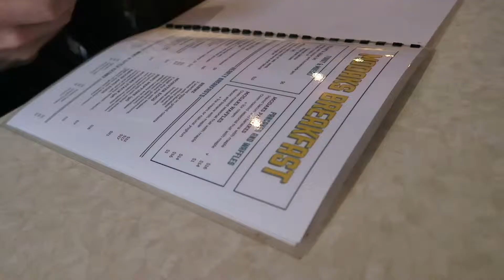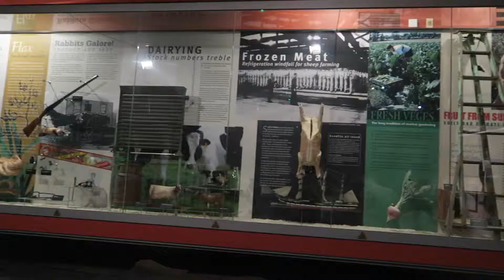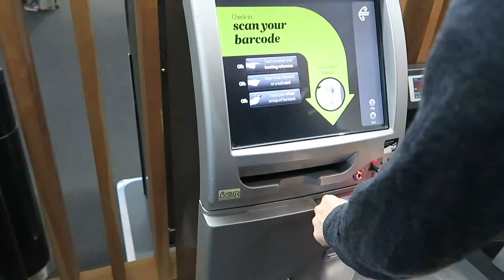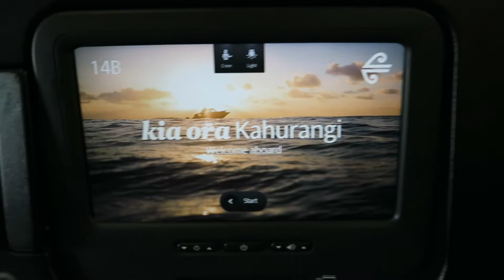Follow Me - Weekend Away Pt.3: That Time My Flight Was Diverted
We were bumped up to an earlier flight, as they were unsure they small plane we were supposed to be on could land in Wellington, turns out the fog had completely covered the airport and the plan we were in couldn't land anyway, our flight from Dunedin was diverted to Auckland

A HUGE thank you to Air New Zealand for putting us on extra flights and making sure we got home safely - you guys are awesome!